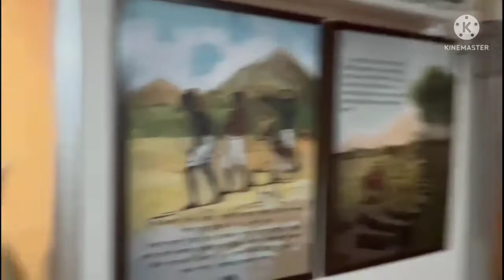JHARGRAM TOURISM| Tapovan JANGAL MAHAL TOUR !Tourist Spots in Jhargram|Valmiki Asram! HomeTown tour!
Hello Friends,
Jhargram is  my hometown & a very popular place for tourism in WB. Jhargram is a popular weekend destination near kolkata.
Jhargram along with Belpahari, the Jangal Mahal tour can be done in 2night 3days.

Places to visit in Jhargram :
Jhargram Raj Palace : Built in 1932, the old palace of Jhargram is popular for its structure. One may stay at palace. Room tariff varies from 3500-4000/day.

Kanak Durga Temple : A popular temple among the local people. This temple is situated inside the medicine jungle.

Dulung river: The only river of jhargram.

Chilkigarh Raj palace: Only 14km away from main town, this palace is popular for its structure.

Mini zoo(Jhargram DEAR PARK): Jhargram mini zoo is situated inside a forest. The authority has kept Neel gai, antilope, peafowl, Hyna, elephant, crocodile in a nice manner. Entry fee 20/head only.

Forest Cottage Resort: There is a Big resort near to Saradapith School. It is also a very nice museum where all tribal people's history & their usable things were kept.

Food: Lots of eateries are there in Jhargram. Food price varies from 450-600/ head (Breakfast+lunch+Dinner)

Hotels : Lot of hotels are there in Jhargram
Price carries from 700-4500/night

Please do support us...Thank you...Take Care